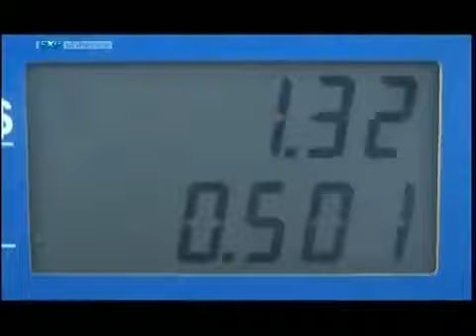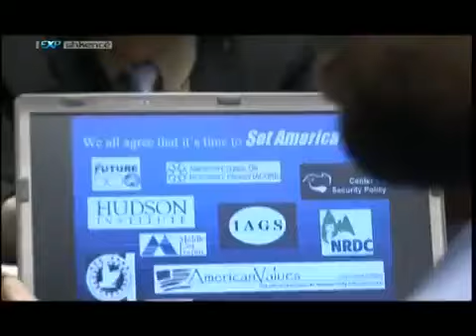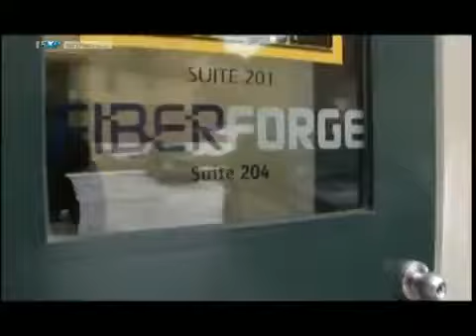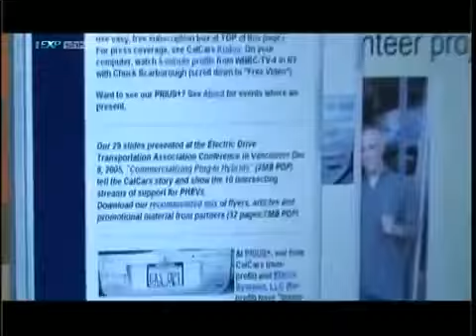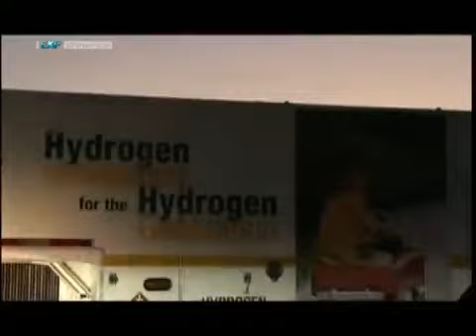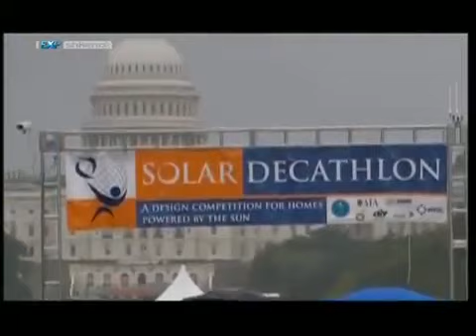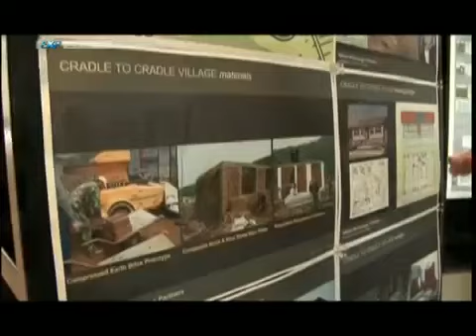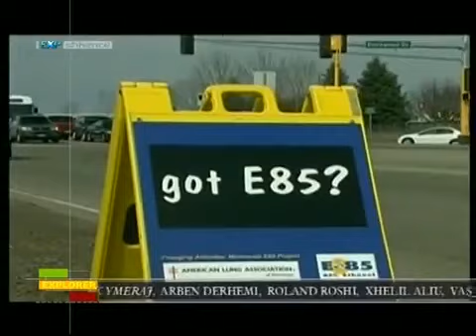Dokumentar Shqip per Karburantin (nafta)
dokumentar shqip